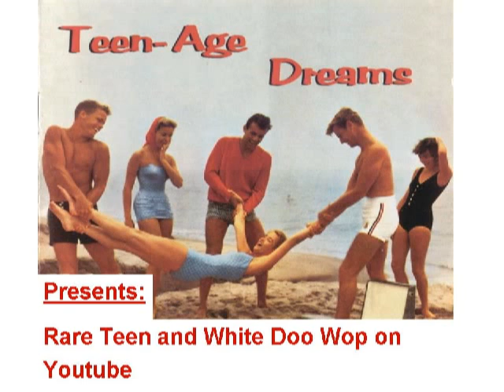RARE TEENER Blane Gifford - Someday, one day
Released on JULIAN 102 in 1965